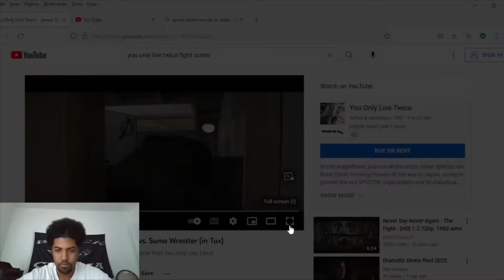Bond vs Car Driver - You Only Live Twice Fight Breakdown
The intense fight between Bond and the Car Driver in youonlylivetwice